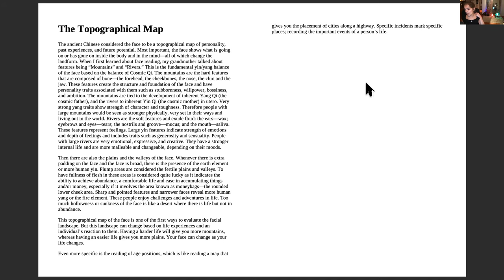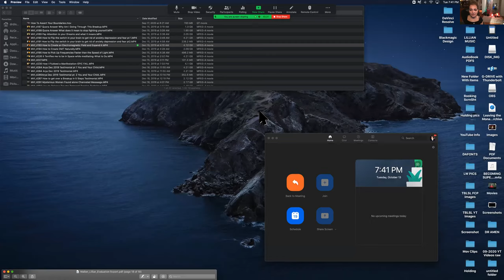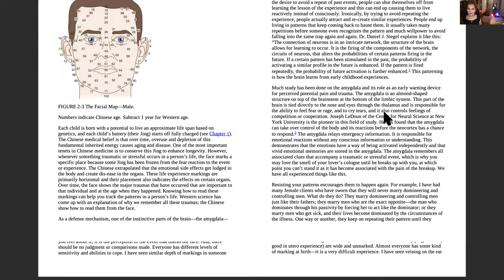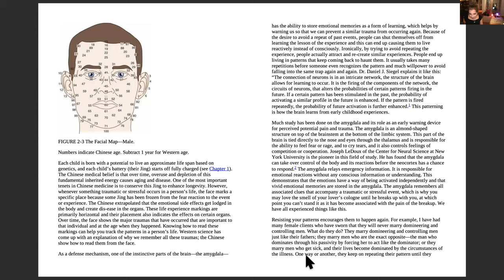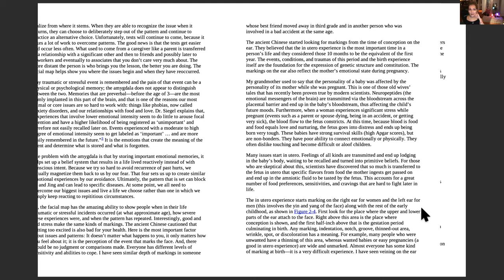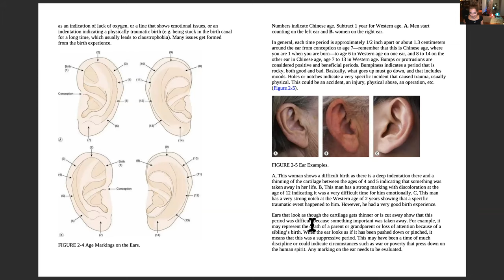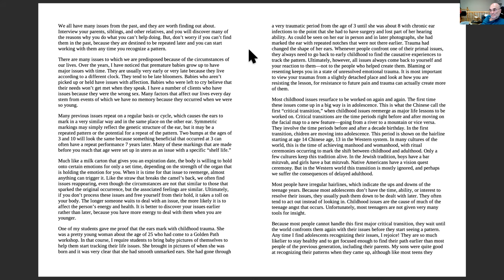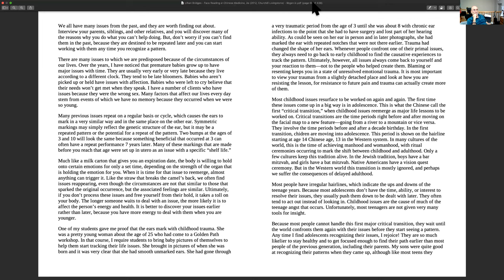FACE READING WEBINAR REVIEW 10-13-2020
Join us in reading, reviewing and applying of Lillian Pearl Bridges Chinese Face Reading with Clinical Integrative NLP Applications as well other Neuro Somatic and Healing modalities
This video will only be up for one week then only available to private clients only. If you would like a free 30 minute consultation to see if you are eligible for my neurosomatic methods make contact through the comments below.
Be Sure to tune in to
Becoming Supernatural by Dr. Joe, She shares some of her personal insights and experiences as an advanced student and protege of Dr. Joe's and Dr. David Snyder.
🔴To contact her private message her on IG @Lillianiwalker mention yt.

tubli vid